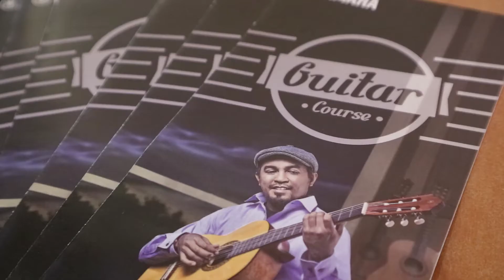Edu Fair Doremi Yamaha Music di Supermal Karawaci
Cuplikan Edu Fair Doremi Yamaha Music di Supermal Karawaci. Nantikan Edu Fair Doremi Yamaha Music selanjutnya ya.